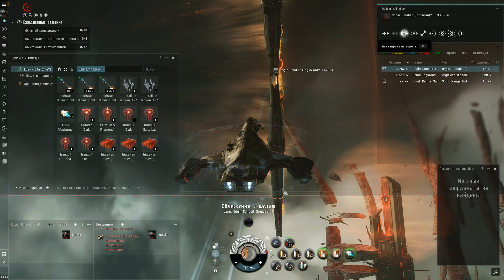EVE ONLINE как пройти бездну быстро и дорого